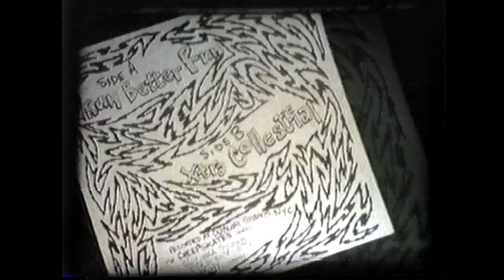"Xtra Collestrial"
Super-8mm film made by Dawn Eden with camerawork by John Guterman for Mr. Chase's film class at Columbia High School, Maplewood, N.J., Spring 1985. Cast, in alphabetical order: Nabatanzi Bewayo, Jimmy Cavanagh, John Cavanagh, Dawn Eden, Danny McKee, Eliot David, and Stephanie Wimmer (whose face is the first you see in the video).

Location: Grove Park, South Orange, N.J.

Images: Photos from the Mosquitos' performance at Wendy Farnum's sweet 16 party; picture sleeves and LPs from the Chocolate Watchband. the Paupers, the Blues Magoos, and the Chesterfield Kings; and the Remains' publicity flyer (courtesy of CHS band teacher Vern Miller).

Why I made this: I was more interested in watching films than making them, but making one was a requirement for Mr. Chase's class. So, being sixteen and obsessed with 1960s garage-rock, I enlisted my friends in "Hard Day's Night"-style antics and got advice from Mr. Chase on how to synchronize it to the beat of the song.

I am overwhelmed with gratitude at the memory of having had so many good friends who indulged me with this flight of fancy. It is especially moving to be reminded of what a big-hearted young woman Stephanie was, doing whatever I asked of her even though she had an injured leg, and laughing all the way.

Posted in loving memory of Stephanie Wimmer Nooney, 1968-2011, and George Chase (d. 2009).